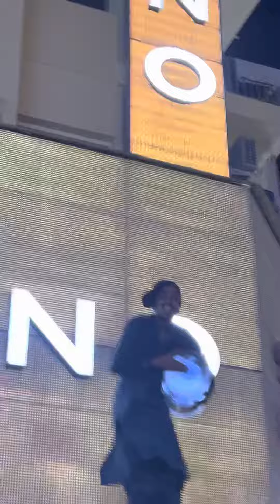Pak vs India match